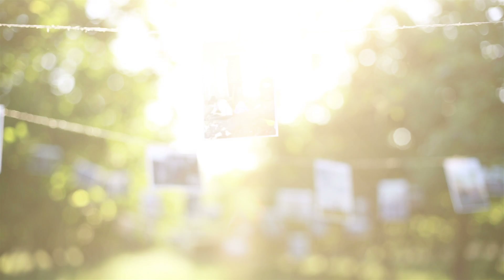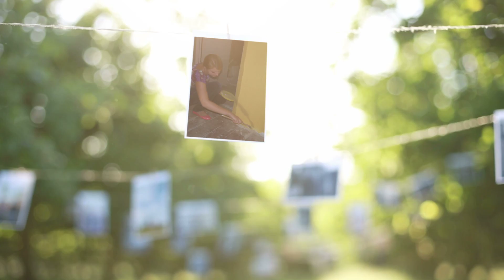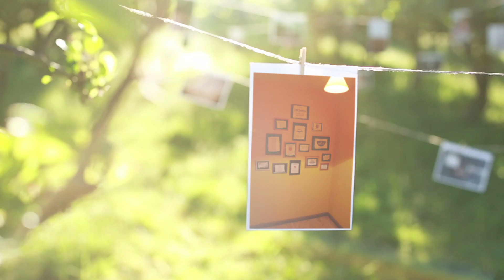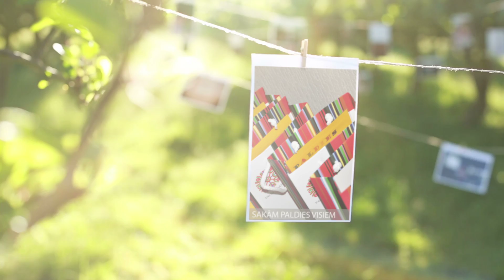Valdemārpils JIC video „Manas organizācijas nozīmīgākais notikums/aktivitāte"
Valdemārpils Jaunatnes iniciatīvu centra "Sava Vieta" konkursa "Labākā jauniešu organizācija" 3. uzdevums videoprezentācija par tēmu „Manas organizācijas nozīmīgākais notikums/aktivitāte"
Konkursu "Labākā jauniešu organizācija" rīko Talsu novada Bērnu un jauniešu centrs un Talsu, Rojas, Mērsraga un Dundagas novadu skolēnu pašpārvalžu un jauniešu organizāciju apvienība „TAS.ES", sadarbībā ar Talsu novada jaunatnes lietu konsultatīvo padomi. Konkursa mērķi ir veicināt jauniešu organizāciju un skolēnu pašpārvalžu attīstību un sadarbību un iepazīties un popularizēt labāko jauniešu organizāciju un skolēnu pašpārvalžu darbu Talsu, Rojas, Mērsraga un Dundagas novados.